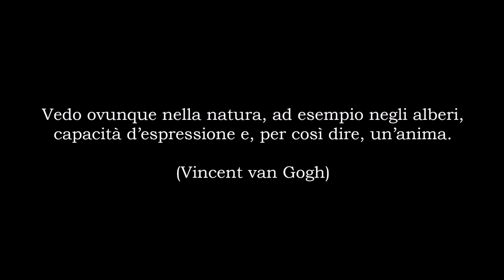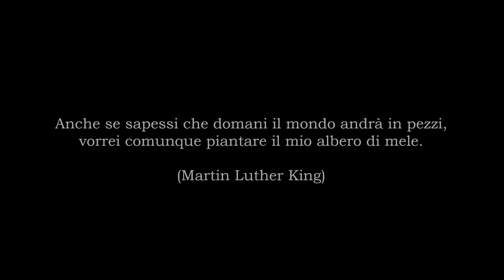Cerchi d'Oro Mia Piazza Giovanni Verga Catania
Le querce e i pini, e i loro fratelli della foresta, hanno visto sorgere e tramontare così tanti soli, e visto andare e venire così tante stagioni, e svanire nel silenzio così tante generazioni, che possiamo ben chiederci cosa sarebbe per noi “la storia degli alberi”, se questi avessero la lingua per narrarcela, oppure se le nostre orecchie fossero abbastanza sensibili da comprenderla
(Maud Van Buren)

Gli alberi sono le colonne del mondo, quando gli ultimi alberi saranno stati tagliati, il cielo cadrà sopra di noi.
(Detto dei nativi americani)